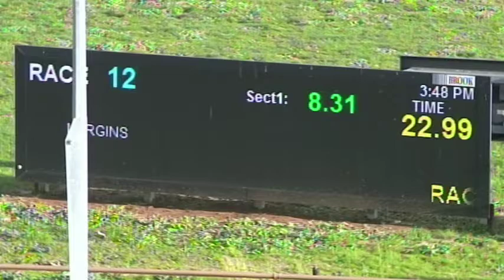WGL THU 30 JUL 20 R12